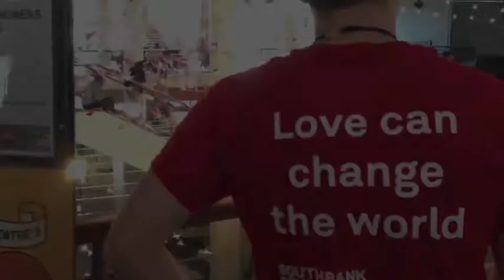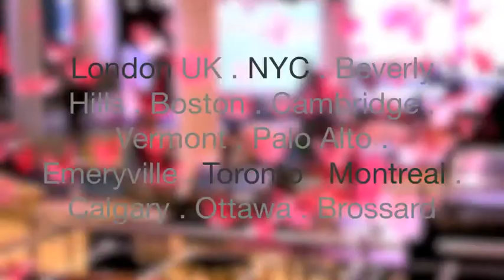Kindness Ideal: Acknowledge someone else kindness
We invited people to write an act of kindness on a crane, record their pledge of kindness on video, then go out and perform this act within 48 hours.

1000 Acts of Kindness installation art by Adam Quang, for the opening of the Festival of Love at Southbank Centre in London UK